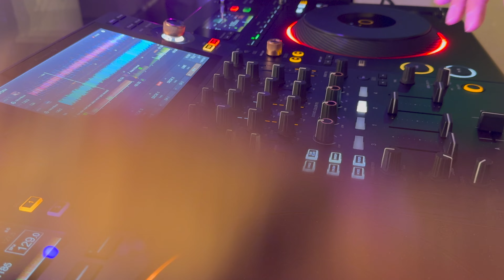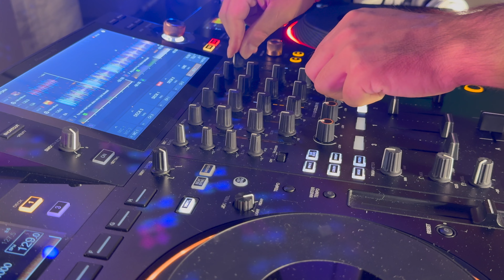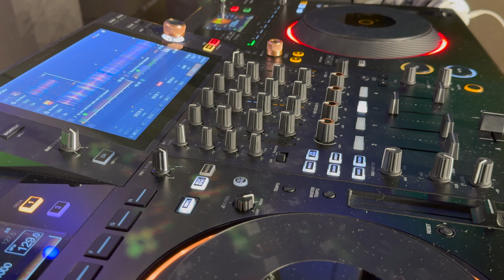Afro House Dj Mix 2024 (Melodic House) | DJ Set Performance | [ Deep Chill ] Sunset Vibes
2024 Dj Mix Songs, Party Set, Super Drop Mix 2024 Best Of Remixes and mashups 2024 Sessions Lounge Music 2024 Podcast

July Mix 2024 - Mashups & Remixes Of Popular Songs 2024 | DJ Club Songs Party Megamix EDM Mix